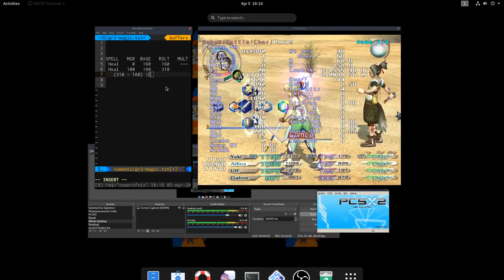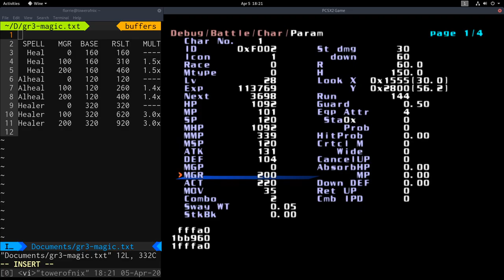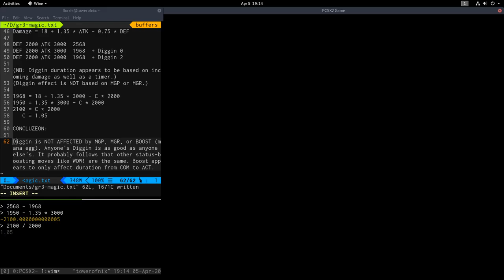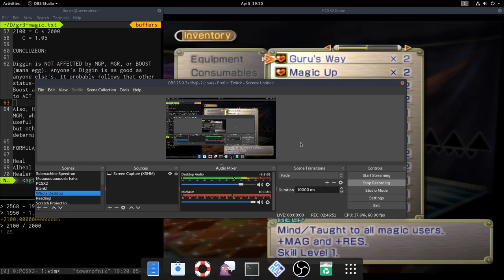Let's Play GIII! Pt. 8: Debug Formulae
Originally recorded 04/05/20. And not to be confused with the ongoing GIII No Heals challenge playthrough—this is a super old upload I forgot to publish until today! The gimmick for this playthrough is only using Combo/Critical for offense: no offensive magic, Special Moves, items, and so on.